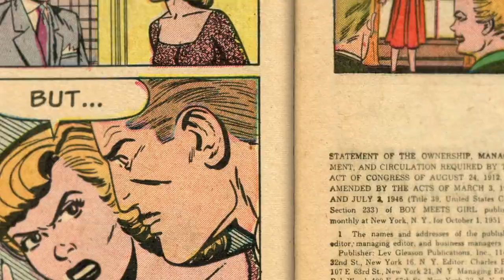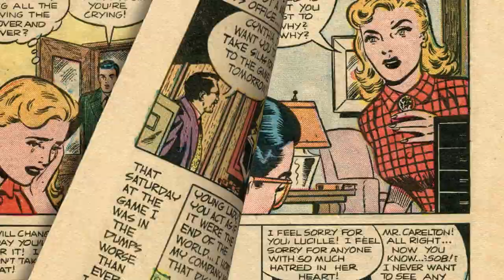Whaam! Blam! Roy Lichtenstein and the Art of Appropriation - OFFICIAL TRAILER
Was Lichtenstein a great artist, a thief, or both? Along with Warhol, he created the Pop Art movement of the 1960’s. His comic-based paintings reside in the greatest art galleries and can fetch more than $150 million. But some view this renowned artist as a plagiarist. WHAAM! BLAM! focuses upon the last living comic artists whose work was “appropriated” by Lichtenstein, and they are not happy.